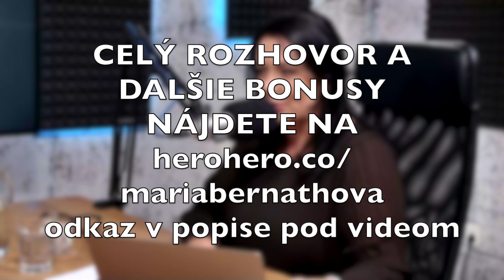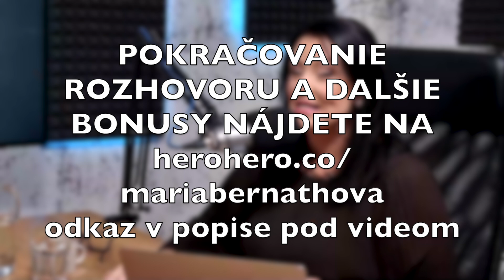Trendy v estetike, matematické vyjadrenie krásy, úpravy tváre | MUDr. Merita Mazreku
Celý rozhovor aj s bonusovou časťou a tiež ako podcast nájdete v predplatiteľskej sekcii

S Meritou Mazreku to bolo to naše druhé spoločné stretnutie v nahrávacom štúdiu.
Tentokrát sme to dali aj s obrazom a vy si môžete vychutnať rozprávanie o tom, prečo krása vládne svetu.
Okrem iného sa dozviete:
- ako sa dá krása vyjadriť matematicky
- ako vníma malé dieťa krásneho človeka
- v čom je charakteristický Meritin rukopis
- či sú zákroky prístupné pre všetky sociálnbe vrstvy z hľadiska financií
- prečo sa ženy chcú podobať mužom
- a mnoho iných zaujímavostí.